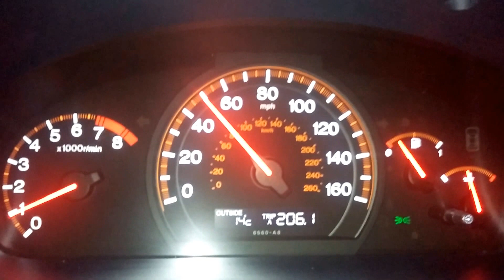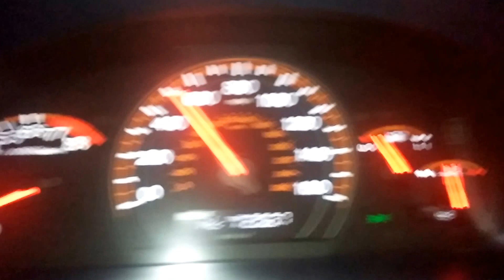Honda Accord 2.0